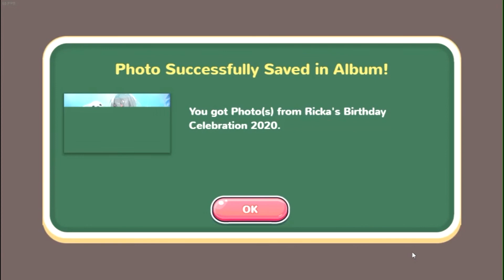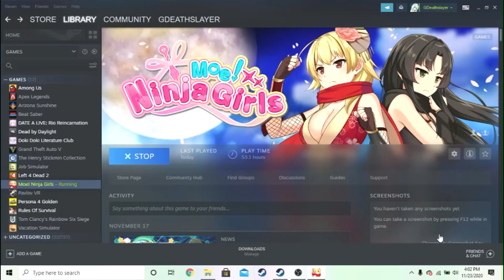Moe Ninja Girls Invitation To A Winter Wonderland Part 7